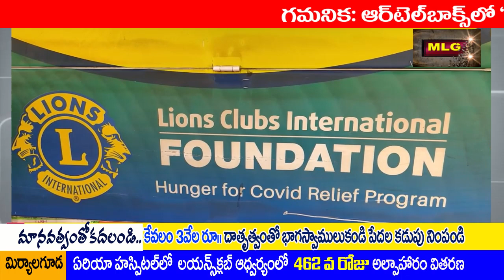MLG.LIONS CLUB ఆధ్వర్యంలో 462వ రోజు అల్పాహారం పంపిణి